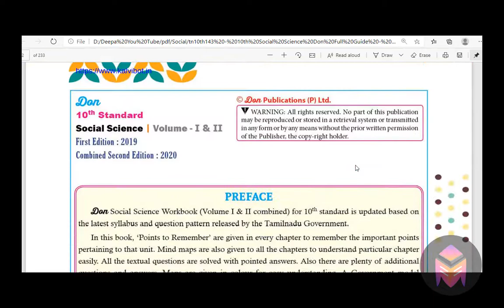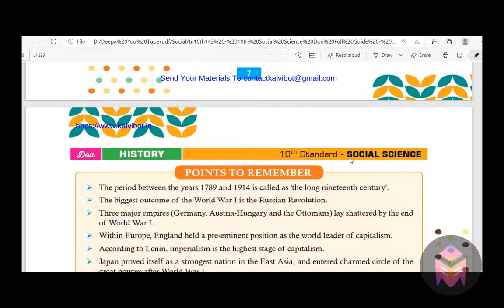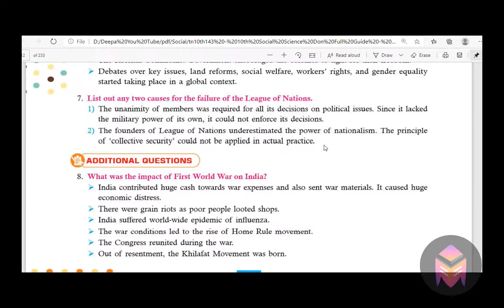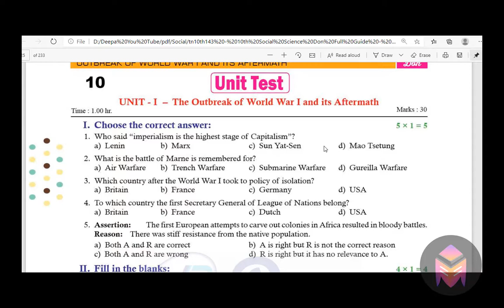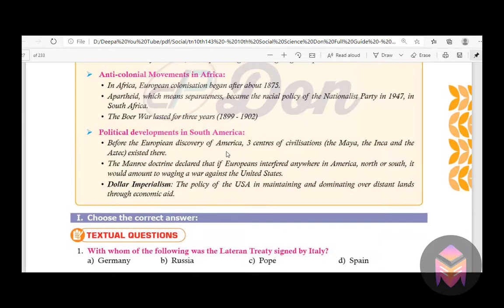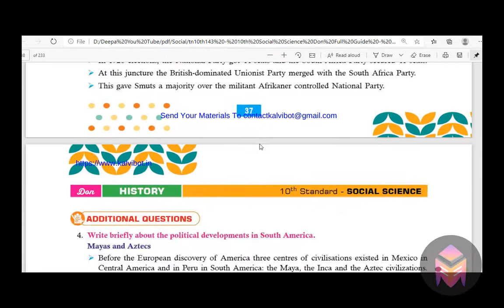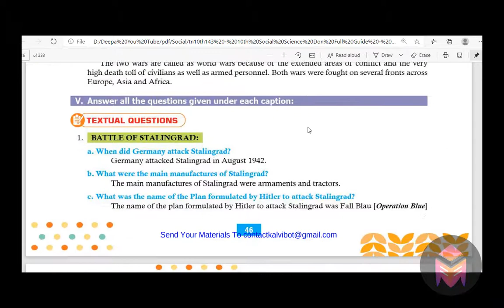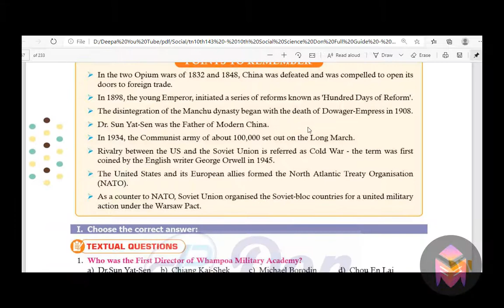நீங்க 10th la Social ku இந்த Guide Use பண்ணுங்க/10th Social Don Guide/Very Useful Guide/3dsegments!!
The below Video links are very useful to you. Don't miss to watch these videos.

How to Get 90 above in the Subject?

How to Get 90above in 10th English Board Exam/Study Tips/Study Plan Important Question with pdf link

How to Get 90 above in 10th Maths Board Exam/Study Tips/Study Plan for Daily Study Questions

How to Get 90 above in 10th Science Board Exam/Exam Tips/Only You Study These Important Questions

How to Get 90 above in 10th Social Board Exam/Study Tips/Only You Study These Important Questions